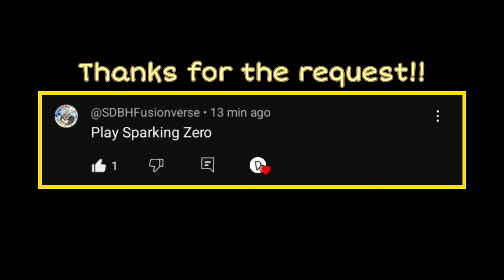I Already Found a Cursed Sparking Zero SUPER Interaction....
I already found a CURSED Super Interaction that will softlock your game in Sparking Zero. I was messing around in single fights and if 100% Full Power Frieza uses his discs super, it'll actually continue to fly and might hit you even after his death.

I also have to remember to turn off the music when I record for videos so I can put my own OSTs in here lol. I've been really enjoying DragonBall Sparking Zero's OST tho